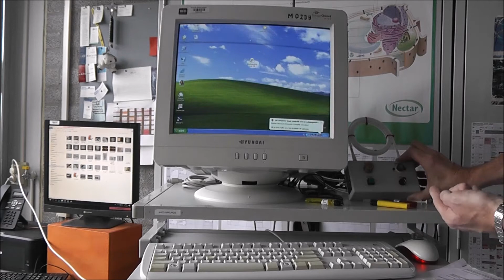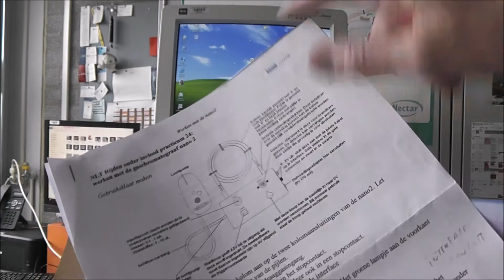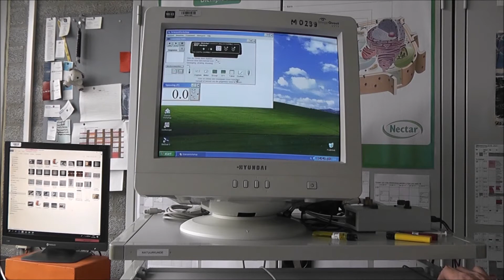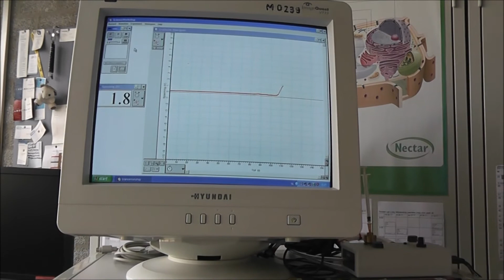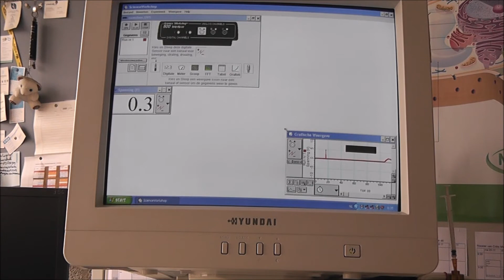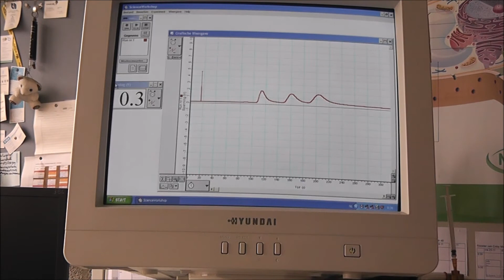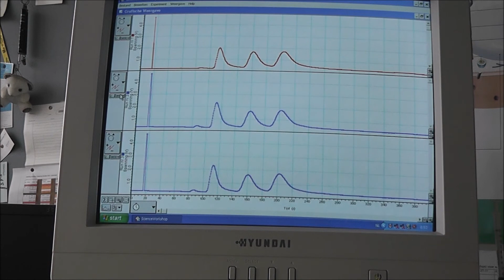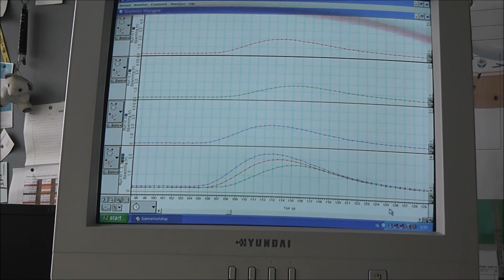gaschromatograaf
De werking van een gaschromatograaf. Gasmengsels van 3 aanstekers worden in een gaschromatograaf gespoten met een injectienaald (2 mL gas), die er dan uitkomen als ethaan, propaan, isopropaan en butaan. De 3 gasmengsles lijken op elkaar. Het 3e gasmengsel heeft relatief het meeste propaan.